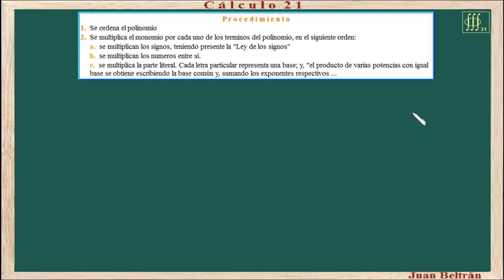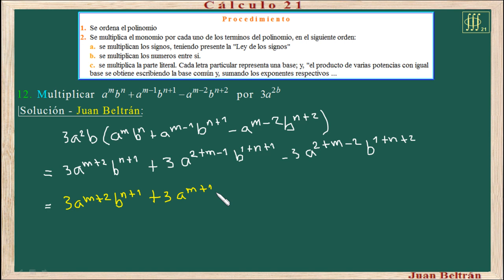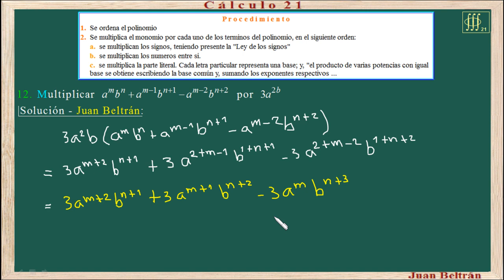Baldor 39_12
Multiplicación de polinomios por monomios